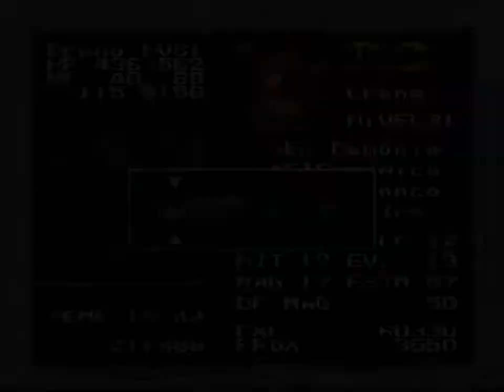CHRONO TRIGGER (PT-BR) #20 - A BOMBA DE LUZ